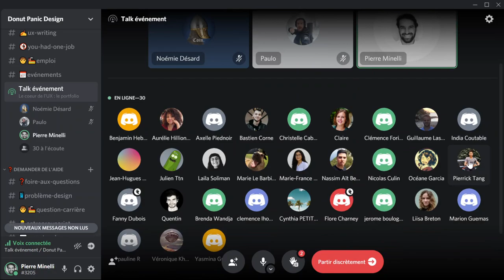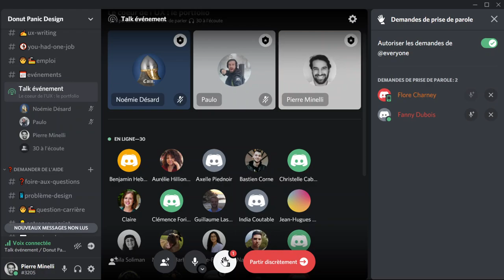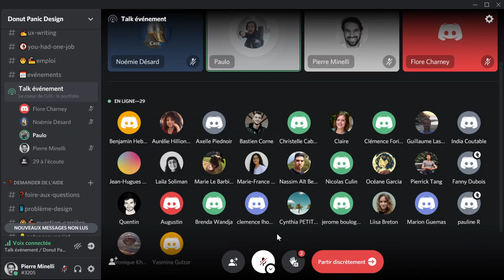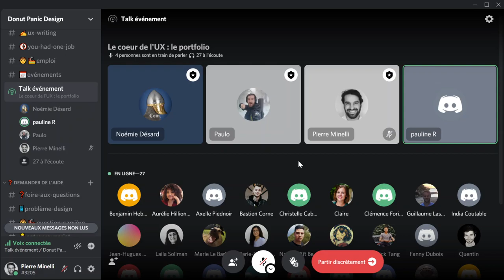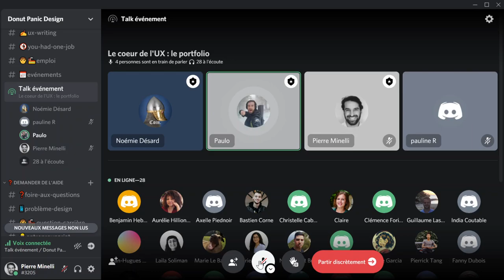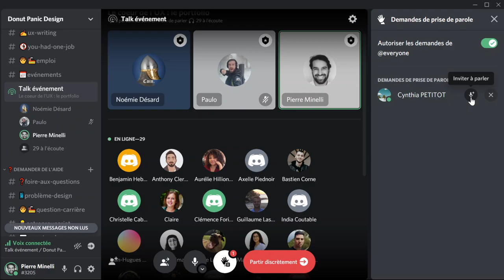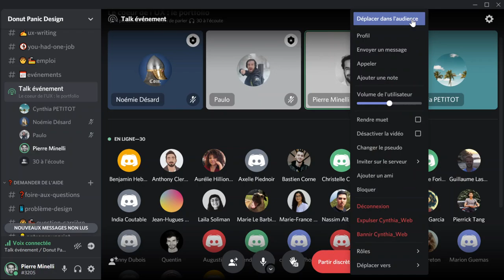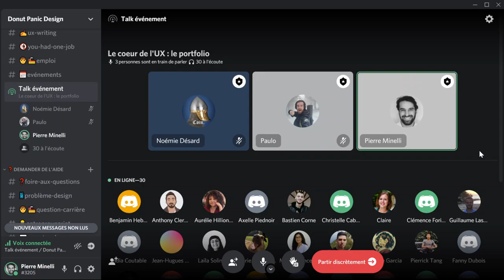Astuces pour créer un portfolio UX qui vous démarque avec Paul Daireaux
Durant une heure nous avons débattu pour partager nos bonnes pratiques sur la réalisation d'un portefolio en tant qu'UX designer.
L'initiative du sujet vient de Paul Daireaux.
L'aimable présence de Noémie Désard.
Animé par votre maître donut Pierre Minelli